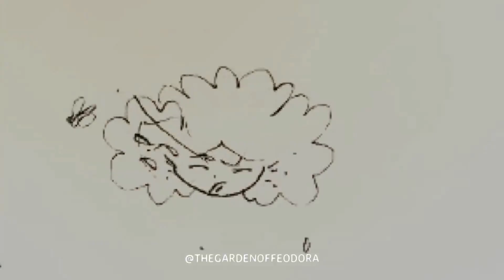USE Chickens for LAWN CARE |Raising Hens: THE GARDEN Of Feodora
We are now using the chickens to cut our crass and care for our soil. the chicken manure and constant scratching will make the earth very rich for next years gardening. no lawn mower needed. One of the few time I will allow chickens in the garden.

Filmed with: Samsung Galaxy S7 Egde.